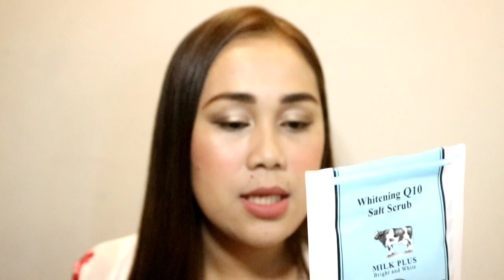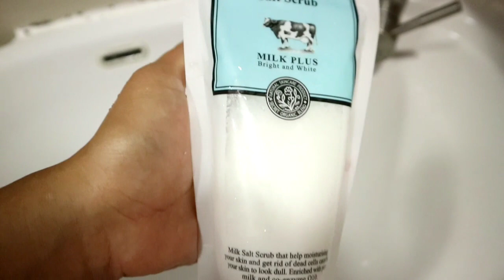BEAUTY BUFFET SALT SCRUB?PARA SA SIKO,LEEG,KILI-KILI AT HITA?